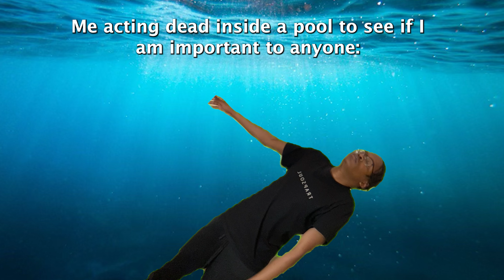Things we all did as kids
YOOOOOOOOOOOOOOOOOOOOOOO